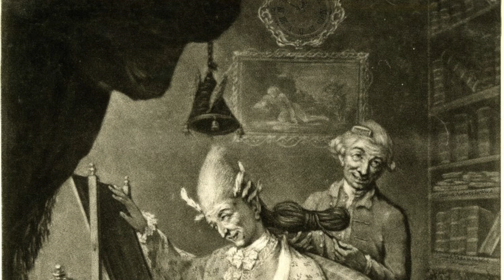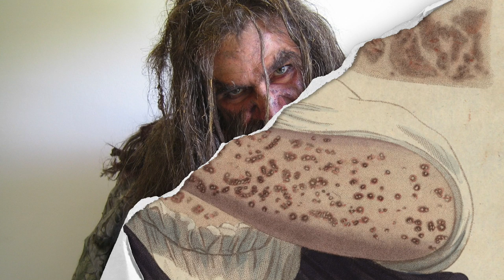HOMBRES Y PELUCAS: ¿valen la PENA y CUÁLES?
ERES CALVO, TIENES ALOPECIA, ¿CUÁLES SON LAS OPCIONES? LAS PELUCAS SON OPCIÓN? CONOCE LAS ÚLTIMAS

Visita nuestro sitio asociado de Amazon para productos de tu interés: